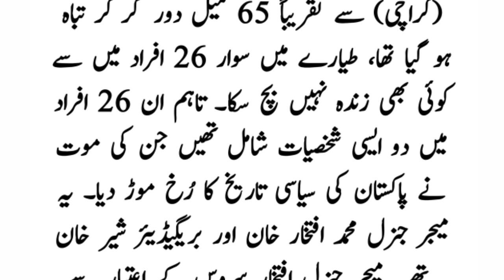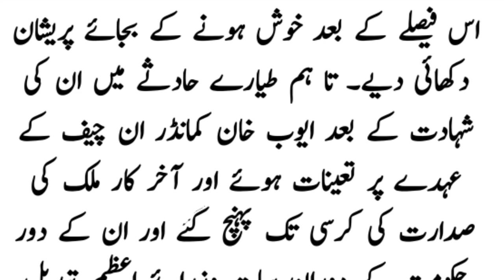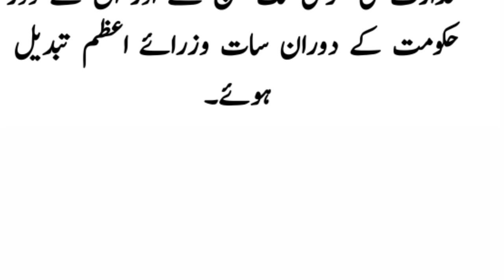Major General Iftekhar story - Major general Iftekhar hadsa 1950 - Ayub Khan Army chief kaisay bana